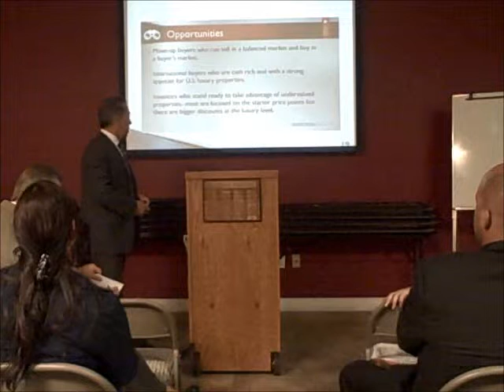The Most Important Word when Investing!!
Sam talks about the most important word you need to know in the world of investing, which is CASHFLOW!
This was a speech at one of many office meetings we have here at Keller Williams Palmdale!